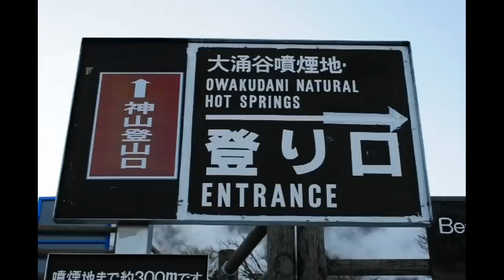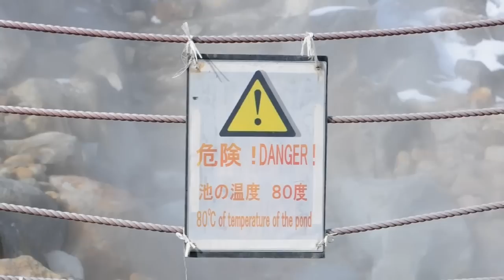(HD) National park Hakone / 箱根の大涌谷 20100220 Goro@Welsh corgi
Camera:Nikon